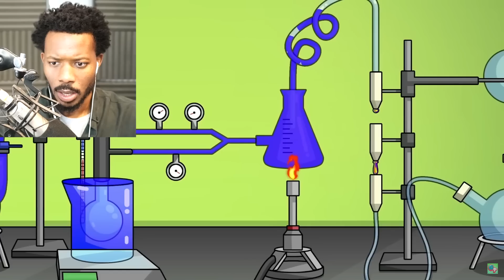BigB Reacts to Garten of BanBan MISSING COLORS!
In today's video i will be reacting Garten of BanBan But the Colors are Missing!